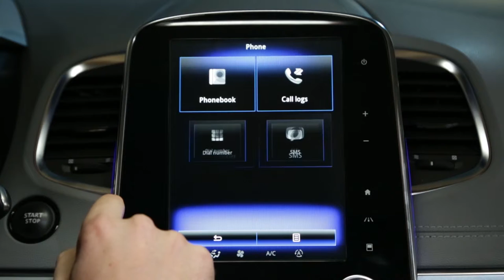Как обновить каталог смартфона в R-Link 2